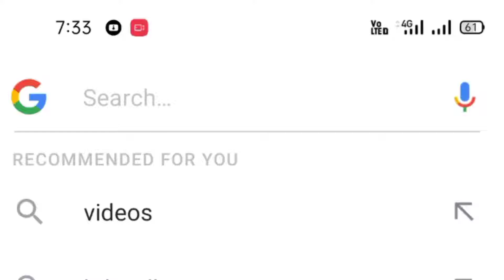Leonardo DiCaprio whatsapp status